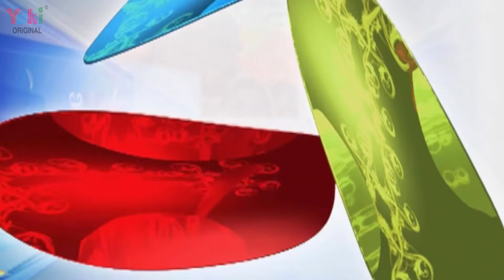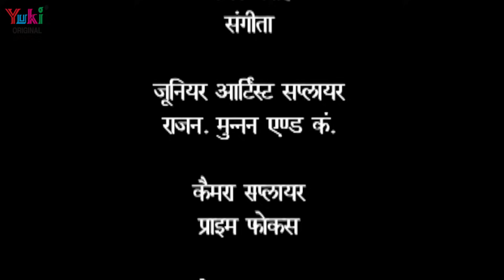भोजपुरी - सीरियल | बड़की मलकाईन( भाग -29 ) Badki Malkaain- Episode -29| HD- Vidio -2019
भोजपुरी :  सीरियल  बड़की मालकिन  - भाग -29
स्वर : अनामिका सिंह ,अजय जयसवाल
Category : Bhojpuri Serial / Film
Youtube Licencee : Yuki Cassettes Private Limited